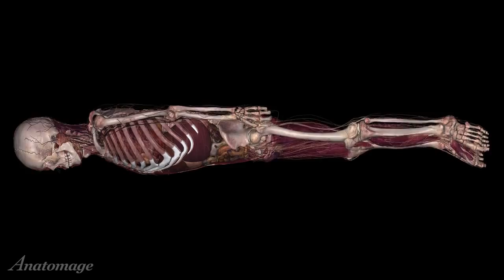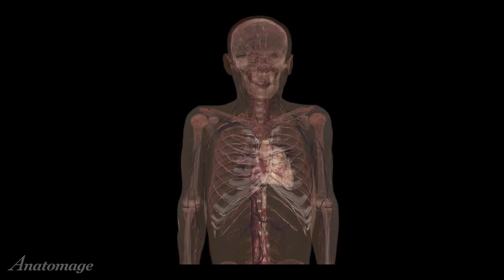Anatomage: Three Dimensional Anatomical Study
The Anatomage Table is the most technologically advanced anatomy visualization system for anatomy education and is being adopted by many of the world’s leading medical schools and institutions. The Anatomage Table is a combination of unique hardware and software for the medical and dental educational community.

The form factor resembles an operating table or hospital bed and the actual patient contents perfectly illustrate the anatomical realism of a living human. The Table comes pre-installed with:

- 3D gross body male and female contents.
- 3D High Resolution regional anatomy.
- An optional digital anatomy library with over 120 pathological examples.

True Human Anatomy in a Life-Size Scale: The data are from real patient scans or cadavers, and thus, highly accurate. The Anatomage Table is the only system that can display true human gross anatomy in real life size. It makes for an excellent advanced education tool as well as a technical showpiece. With powerful radiology workstation features it can be used for radiology, surgery case review, patient consultation, and research purposes as well as anatomy education.